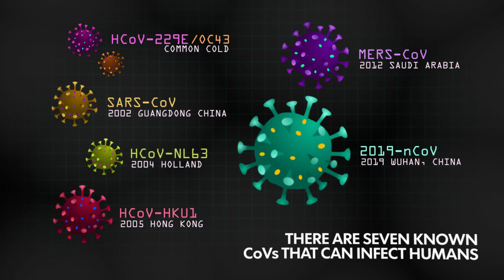চীনের গোপন তথ্য় ফাশ! চীন নিজেই বানিয়েছে করোনা ভাইরাস!China themselves responsible for corona virus.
দেখুন চীন নিজেই বানিয়েছে করোনা ভাইরাস!! প্রান ঘাতি ভাইরাসটি চিনের ল্যাব এ তইরি। মৃত্যু যুকিতে গোটা বিশ্ব China themselves responsible for corona virus.

Wuhan lab china.globe biotech Bangladesh-ivera-ivermectine-scabo.jonson vaccine
Uk vaccine,U.S.A vaccine